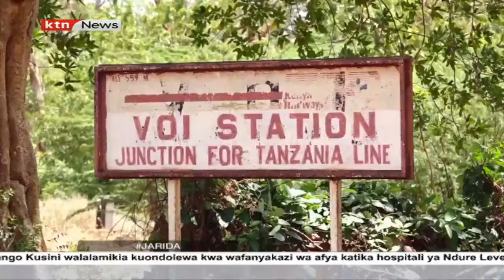Vita dhidi ya ufisadi Taita Taveta